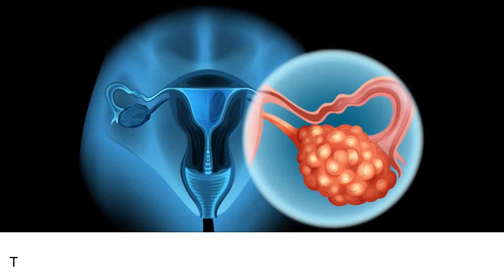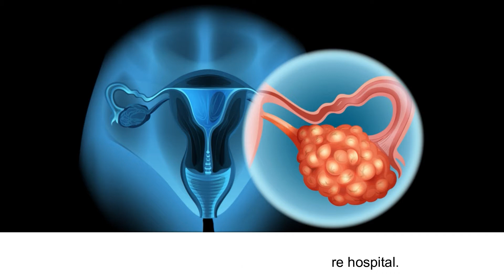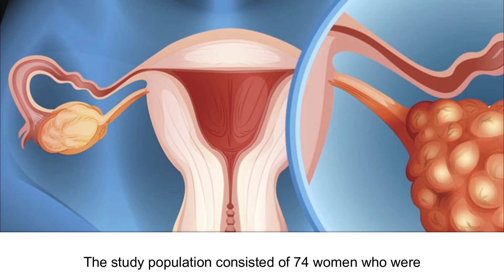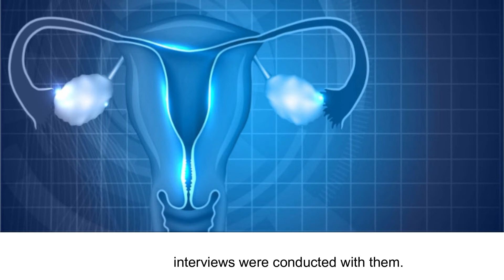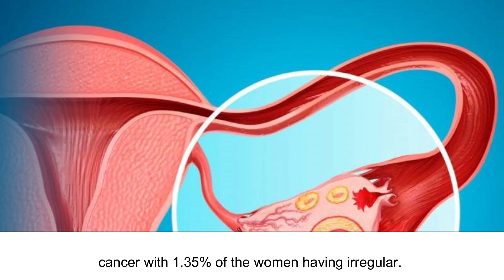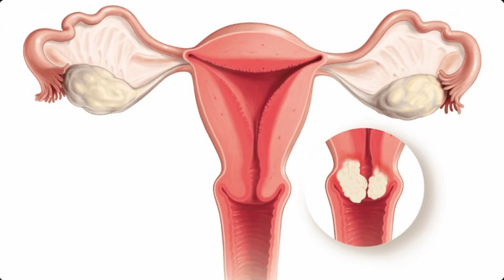Cervical Cancer among Women Attending a Tertiary Care Hospital in Perambalur, India